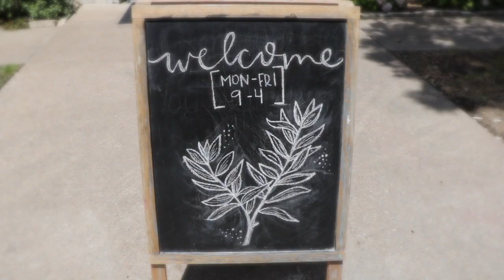Book Center - About Us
Here is a sneak peak behind closed doors at the Dallas Seminary Book Center.